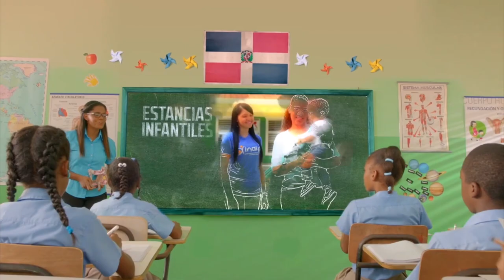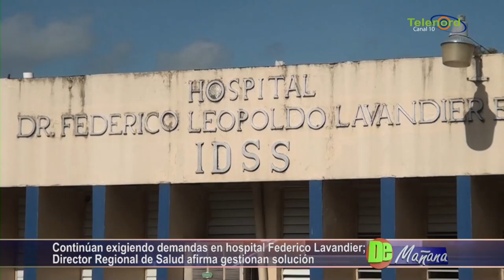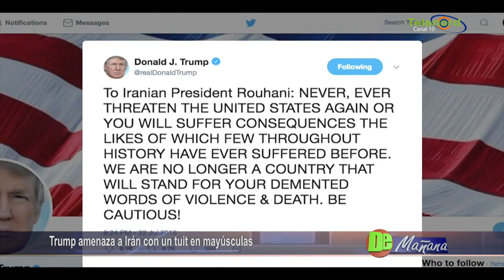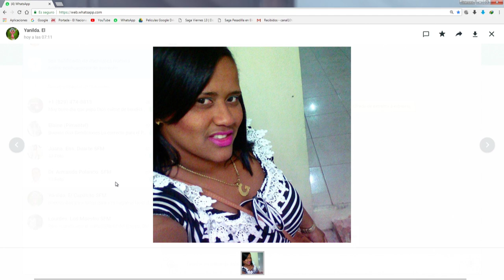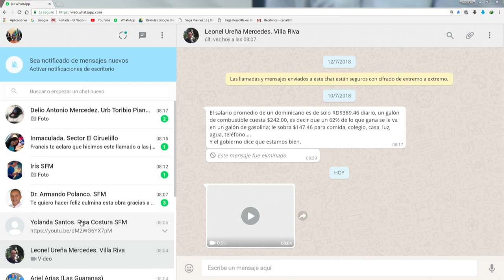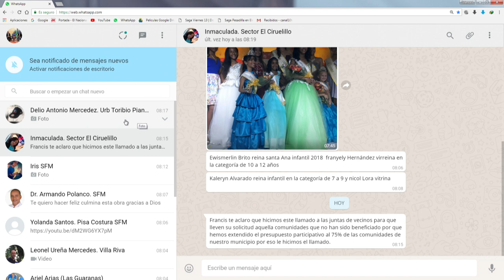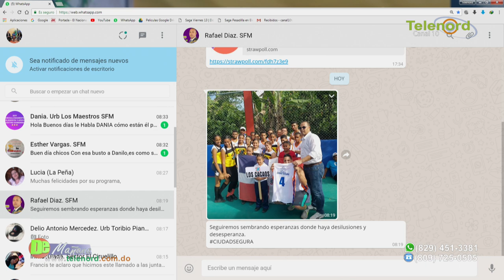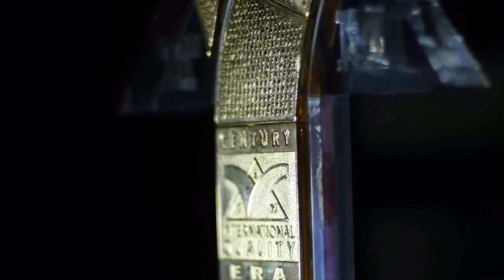DE MAÑANA 24/07/18